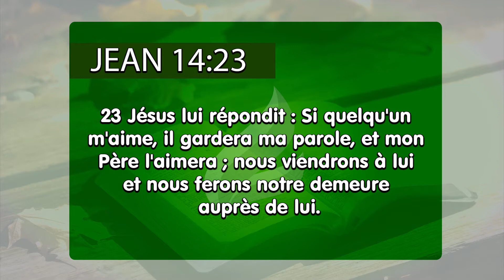L´importance de garder les commandements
Il n´existe pas d´amour pour Dieu sans obéissance. Jésus a dit que celui qui garde Ses commandements L´aime, et garantit, qu´ayant de l´amour, autant Lui que le Père et l´Esprit Saint habiteront dans notre coeur. C´est vraiment bon de renoncer à une chose par amour pour le Christ!